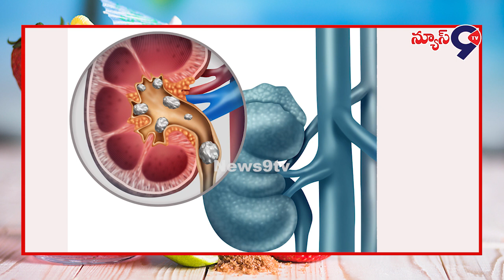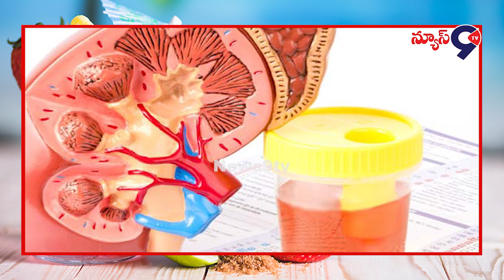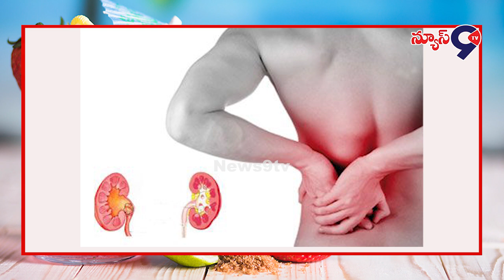కిడ్నీలో రాళ్లే కాదు ఇలా చేస్తే బాండ రాళ్లయినా కరుగుతాయి | Health tips